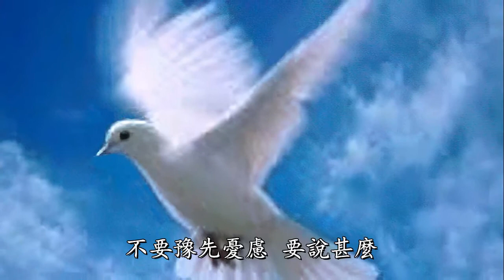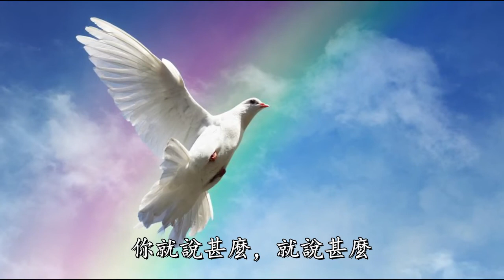說話的乃是聖靈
人把你們拉去交給人時候，不要豫先憂慮要說甚麼，
只是在那時刻賜給甚麼話，你就說甚麼，就說甚麼。
因為說話的不是你們，乃是聖靈，乃是聖靈。

因為說話的乃是聖靈。

可13:11 人把你們拉去交給人的時候，不要豫先憂慮要說甚麼，只是在那時刻賜給你們甚麼話，你們就說甚麼，因為說話的不是你們，乃是聖靈。